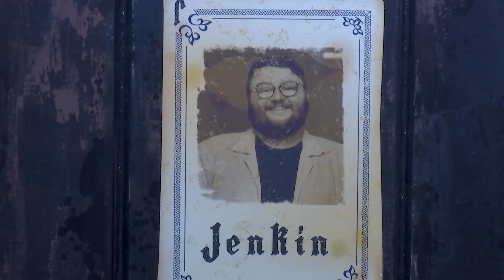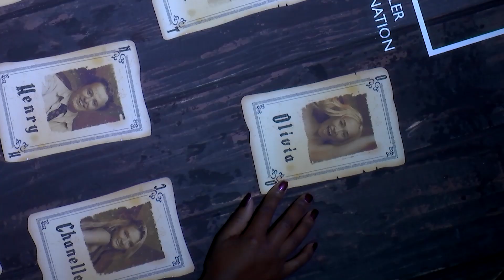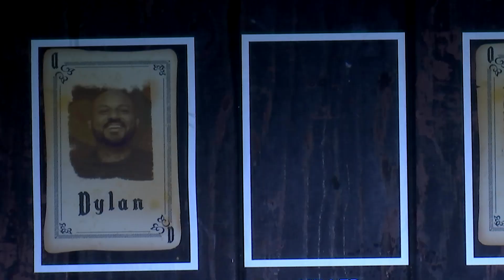Noky and Trish curse their fellow Housemates... | Big Brother 2023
It's time for the possessed Housemates to choose who to curse for Eviction, who will stay and who will go?